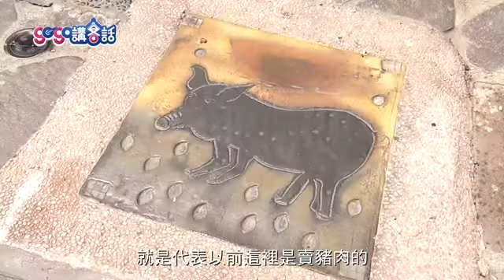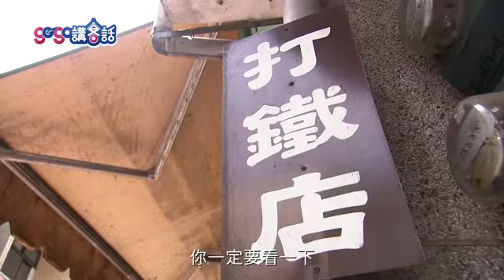苗栗西湖 西湖怎麼玩【gogo講客話】081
西湖老街，舊名「店仔街」，清朝開始，有許多供應街坊鄰居日常生活所需的店家，可惜隨著時代的變遷，目前只剩「百年打鐵老舖」仍維持營業，店內牆上掛了滿滿的鐵器，也算說明了店仔街曾經的風華年代。祖傳四代的技術，使曾經以供應農具為主的打鐵店，漸漸轉為收藏性質。